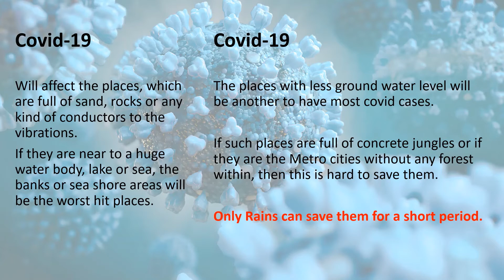covid was planned 8